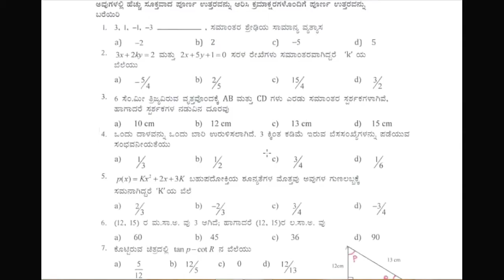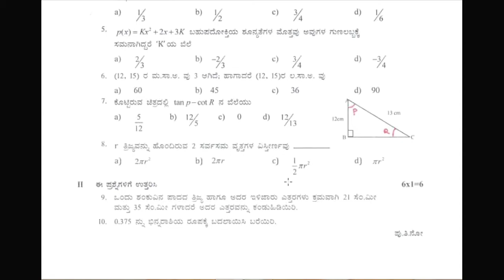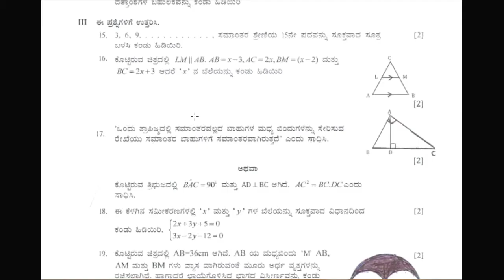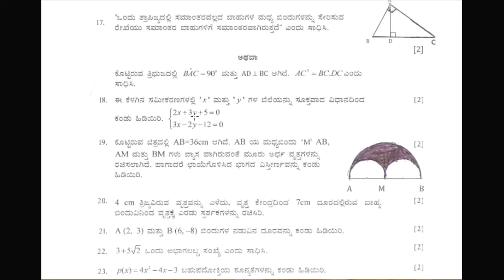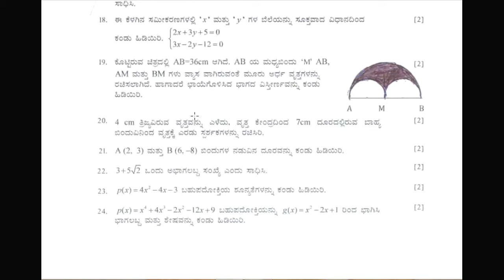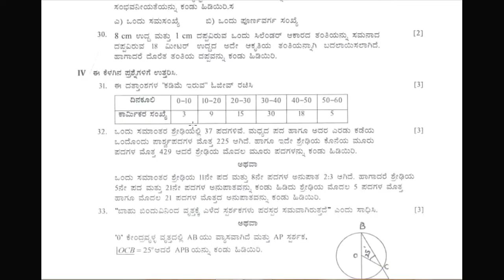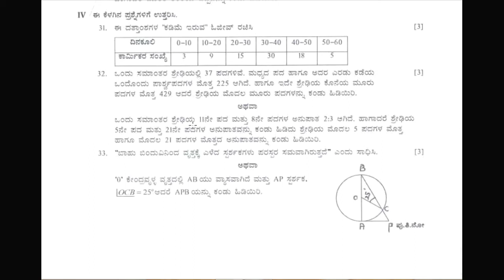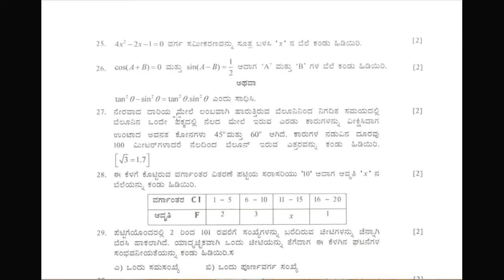SSLC MATHS. (ಮಾದರಿ ಪ್ರಶ್ನೆ ಪತ್ರಿಕೆ) BOARD MODEL QUESTION PAPER -2 ನೇ ಸೆಟ್. 80 ಅಂಕದ ಪ್ರಶ್ನೆ ಪತ್ರಿಕೆ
Useful information for SSLC students who are going to attend annual exam March and April and June. Download this file by clicking below link